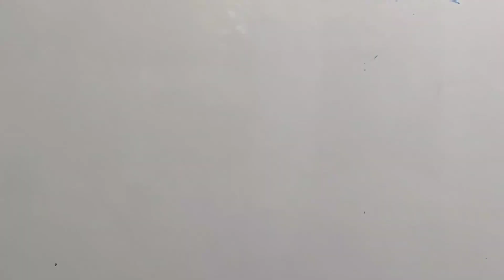Cbse Result 2023 Class 12 and 10 | How to apply Revaluation | Rechecking Apply | Result xxxx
how to apply for Revaluation paper
how to applying for rechecking

Revaluation 2023
Revaluation fess